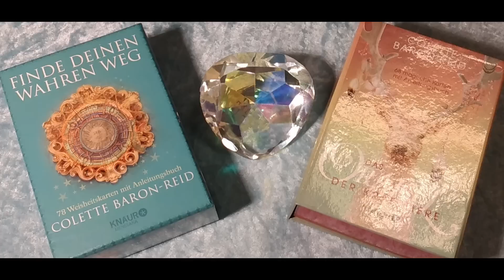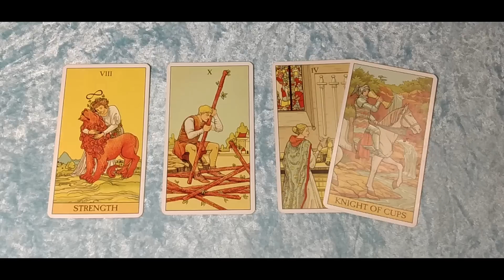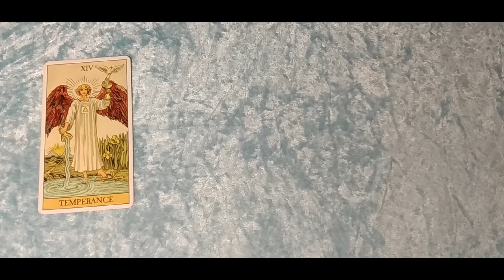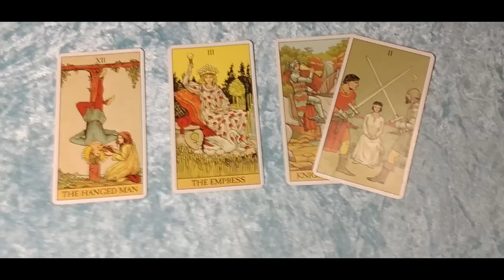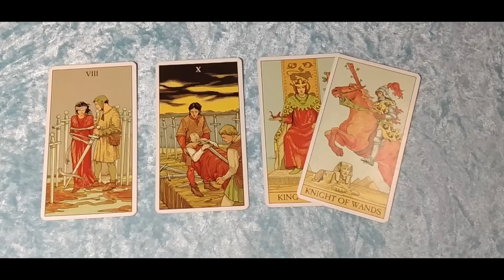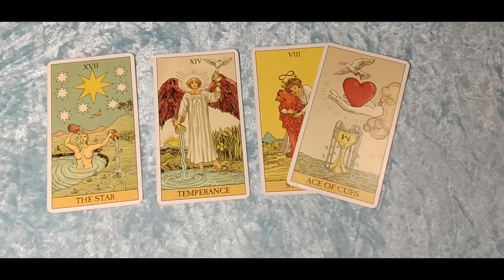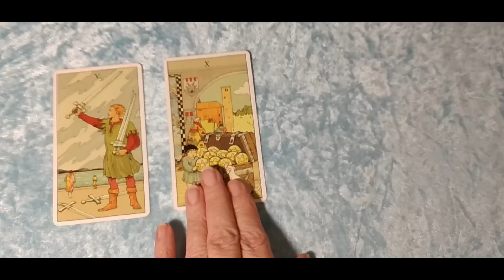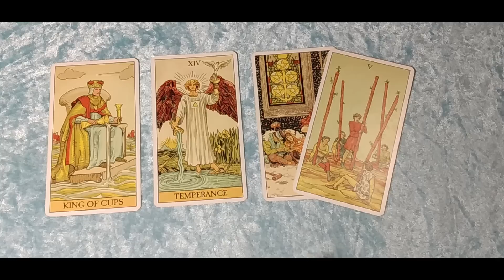Taroskop Freitag, 08.04.2022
Astro 00:10
Widder 01:09
Stier 03:33
Zwillinge 05:50
Krebs 08:11
Löwe 10:28
Jungfrau 13:02
Waage 15:13
Skorpion 17:44
Schütze 20:17
Steinbock 22:39
Wassermann 25:20
Fische 27:46